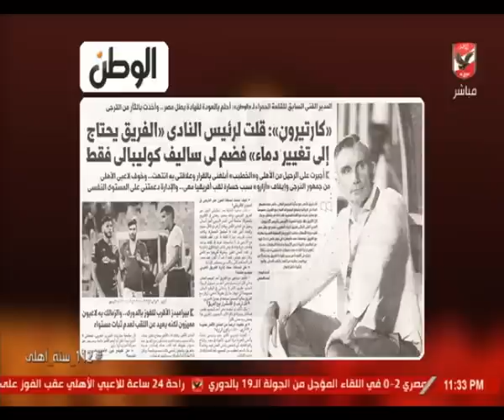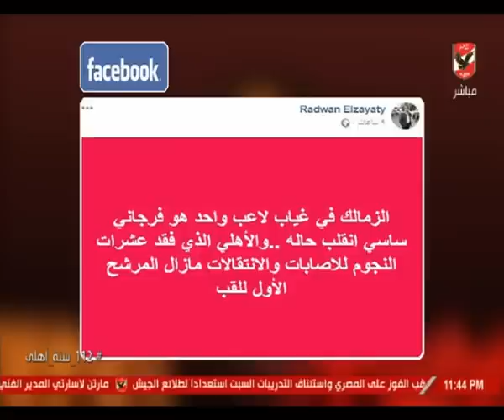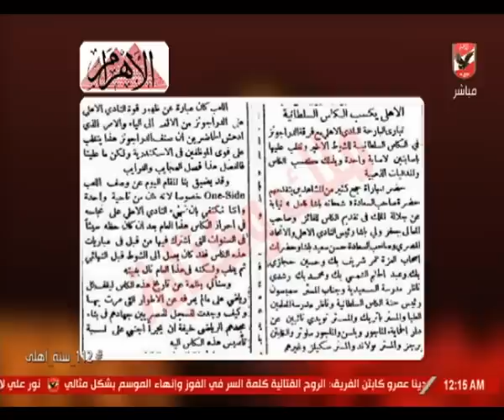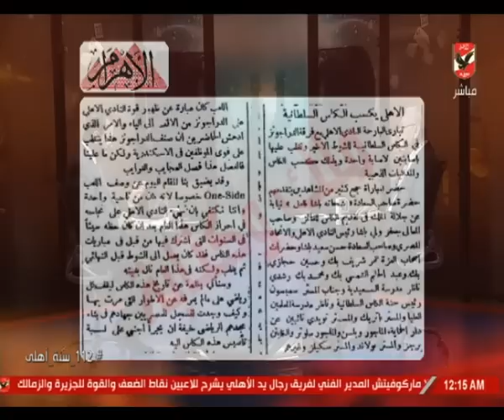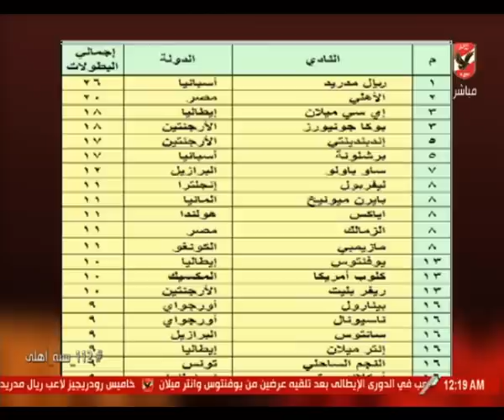حلقة ملك وكتابة 25-4-2019